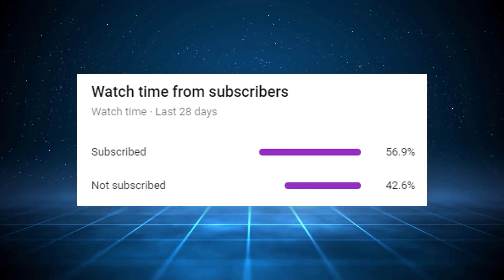Pokémon Characters Battle: Clair VS Karen (BEST TEAMS! Johto True Power Tournament)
Using their absolute BEST TEAMS in battle, Gym Leader Clair and Elite 4 Karen collide head-to-head using their best teams for the Johto True Power Tournament!

Clair, the current Gym Leader of Blackthorn City, and Karen, an Elite 4 Member of the Indigo Plateau. Both are strong trainers... but who is more powerful and who has the best team? It's time to battle them in a Gym Leader Pokemon wifi battle for the Johto True Power Tournament!

Shout Out to my Ace Trainer+ Tier Patrons: PokeAtmos, HolyMerdy, Itsfunshine, Nicolas G, TruBluLew, Fredyz23, SyncFate, BubbleKing05, Gavin M, Jerrell S, Richard Mc, TJ Starman, CFitz17 Noah V, Nikki M, Taylor D,  Mcharz, Sarah S, Alexle Hoshi, Jon R, Mohammed C, and Honey Ham!

Pokemon characters battle, trainer battle, strongest pokemon battle

Clair's Best Team: Kingdra, Salamence, Dragonite, Garchomp, Charizard, Gyarados

Karen’s Best Team: Umbreon, Honchkrow, Mega Houndoom, Gengar, Vileplume, Weavile

CREDITS:
End Theme Music: GlitchxCity on Youtube